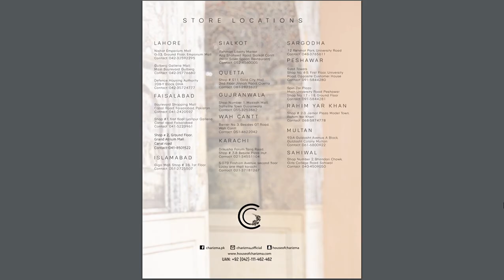Charizma Combination vol 02 2023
Go Our Online Store Book Your Oder first

Charizma Festive Edition Combination Embroidered Lawn suit with Embroidered chiffon Dupatta vol.2
3Pcs Piece Collection
10 piece set
55,000/- per set
6,500/- retail price
5500/- wholesale